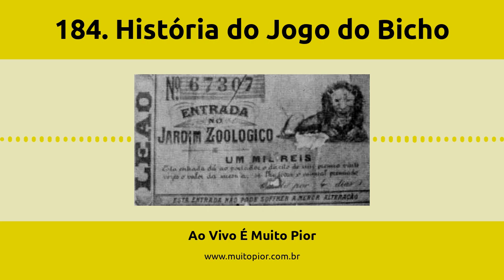184. História do Jogo do Bicho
No episódio de hoje vamos ao Rio de Janeiro descobrir como uma loteria de zoológico virou um tipo de máfia carioca, controlando o samba e uma parte do futebol, e criando personagens violentos e muito poderosos. Venha ouvir!